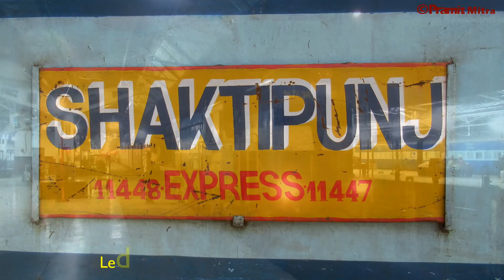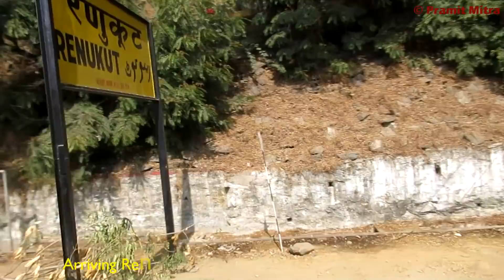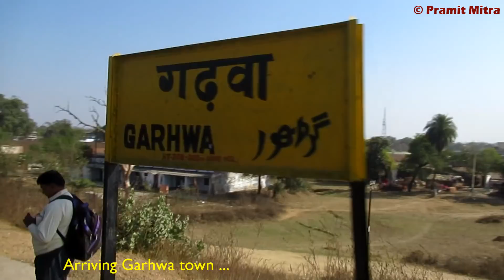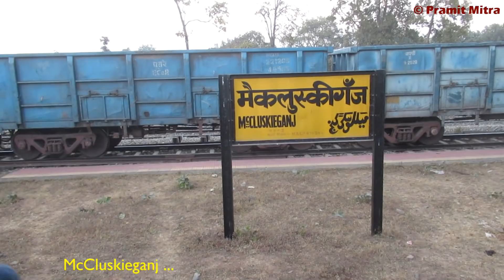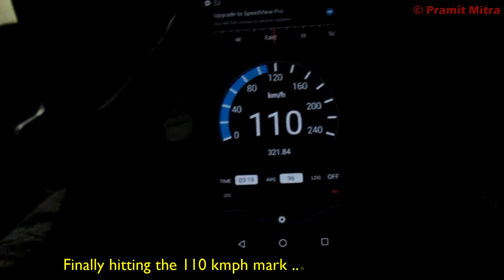Jabalpur Howrah FULL JOURNEY | Shaktipunj Express FEAT. Forests & Coalfields of Eastern India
A Complete Journey from Jabalpur to Howrah on-board the ShaktipunjExpress featuring some of the major coalfields and forested regions of EasternIndia. This journey is set on the eve of India's 69th RepublicDay.

Unlike its other alternative, the Mumbai Howrah ImperialMail, the Shaktipunj Express takes a rather interesting route through Katni, Singrauli and Chopan leading up to GarhwaRoad, Daltonganj, Latehar, Tori and Barkakana finally joining the NewDelhi Howrah Grand Chord at Gomoh. Thereafter it follows the usual Dhanbad - Asansol - Barddhaman route to Howrah.

This route passes through one of India's most important coal mining regions as well as the (in)famous forests along south-western Jharkhand. The BetlaNationalPark, a part of the Palamau Tiger Reserve, falls along this route.

This compilation depicts the departure of our train from Jabalpur at midnight but essentially kicks off next morning at Bargawan. At sunrise, we are held up for two crossings; a freight train led by twin WDG-4s and the Kolkata Madar Express led by a AbuRoad diesel. At Singrauli, 19 kms from Bargawan, we meet our counterpart to Jabalpur led by a Patratu diesel, just like us. Singrauli, emerging fast as India’s energy capital, is a major coal mining site and home to many major industries.No doubt, there are lumps and hills of coal all around and freight trains getting loaded around the tracks.

The landscape continues this way all the way to Chopan, marked also by a small ghat section and the crossing of River Son glinting blue in the morning sunshine. The Obra Dam is also seen across River Son. At Chopan, we have a link "upgrade" as our Patratu WDM-3A gives way to a Patratu WDP-4D and also reverse direction heading south-east towards Garhwa.

Coal mining fields keep giving company but we are also joined by green forests all around, probably an extension of the KaimurRange of the Sonebhadra District. Renukoot or Renukut, as the Railways call it, serves a border as the forests and the coal mines disappear giving way to barren and semi-cultivated lands marked by uneven hillocks and rocky surfaces. This continues all the way to GarhwaRoad where we join the bilateral and electrified tracks from SonNagar. The crossings of River North Koel and River Kanhar en-route seem to be the lone sources of water.

Post GarhwaRoad towards Daltonganj , we start to encounter drastic changes in landscape as we make surges towards the PalamauWildlifeSanctuary. The North Koel river keeps giving us company, even coming up right adjacent to the tracks at one point. We also encounter crossings of River Sadabah, River Amanat and River Auranga all of which are tributaries of North Koel.

A picturesque curve at the backdrop of a hill brings us to Barwadih, some 8 km to the Betla National Park. There's no stopping the forests though, as we head towards Latehar, through the LateharRange. The run to Tori from Latehar takes us through a ghat section formed partly by the Latehar Range and the fringes of the Hazaribagh Range.

At Tori, I enjoy some tasty samosas from a local shop while relishing the sun dipping down the horizons set by the faraway hills. We keep moving steadily towards Barkakana while encountering another region of coal mining around McCluskieganj and Khalari in the dipping light.

This rather long video rounds up with our train departing Gomoh at the last hour of the night and skipping Dankuni very early next morning, only to enter Howrah at 4:45 am, delayed by some 30 minutes.

Another major attraction from this journey is the spotting of diesel locomotives from various sheds across India in their respective liveries. Features diesels from Abu Road, Gonda, Patratu, Lucknow, Ludhiana and Katni. Crossings are few and include the Kolkata Madar Express, the Patna Singrauli Link Express, the Jabaplur bound Shaktipunj Express, the Triveni Express, the Triveni Link Express from Barwadih and a few passenger trains.